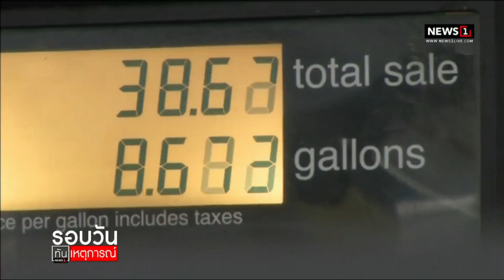น้ำมันร่วงต่อ รีดเงินดีเซลโปะกองทุนฯ : รอบวันทันเหตุการณ์ 12.00น. 27-9-65